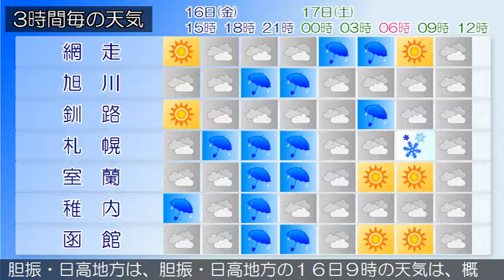2018/11/16 北海道地方の天気予報 昼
石狩・空知・後志地方では、１６日昼過ぎから夜遅くまで、落雷や突風、ひょう、急な強い雨に、石狩・後志地方の海上では、強風、高波に注意してください。石狩・空知・後志地方は、石狩・空知・後志地方の１６日９時の天気は、曇りとなっています。上川・留萌地方は、上川・留萌地方の１６日９時の天気は、曇りで雨の降っている所があります。網走・北見・紋別地方は、１６日は、網走・北見地方は晴れのち曇りで、夜遅く雨の降る所があるでしょう。紋別地方では曇りで夜遅く雨か雪が降る見込みです。釧路・根室・十勝地方は、１６日は、晴れのち曇りで、十勝地方は夜には雨か雪の降る所があるでしょう。渡島・檜山地方は、渡島・檜山地方の１６日９時の天気は、おおむね曇りとなっています。胆振・日高地方は、胆振・日高地方の１６日９時の天気は、概ね曇りとなっています。宗谷地方は、宗谷地方の１６日９時の天気は、曇りとなっています。